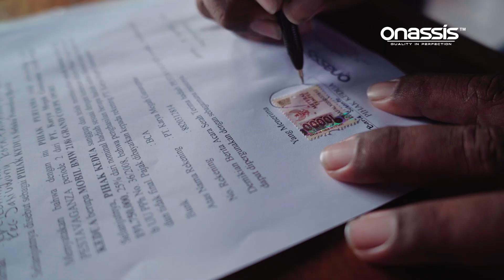PENYERAHAN GRAND PRIZE PESTAVAGANZA MOBIL BMW 318i GRAN COUPE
Pada tanggal 2 September 2024, Bellucci Group menyerahkan hadiah utama undian PESTAVAGANZA yang diselenggarakan sejak 1 Oktober 2023 hingga 31 Mei 2024.

Pada tanggal 27 Juli 2024, dilakukan penarikan kupon undian berhadiah PESTAVAGANZA dan SELAMAT kepada Bapak Baris Susanto yang memenagkan hadiah Utama, GRAND PRIZE PESTAVAGANZA.

Saksikan penyerahan mobil BMW 318i Gran Coupe yang dilaksanakan di toko Nivi Accessories.